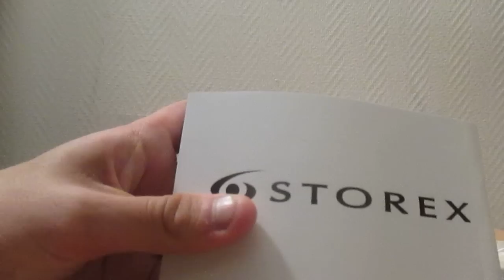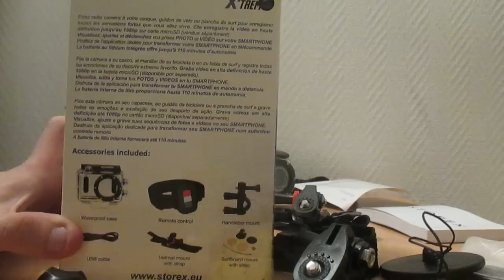Presentation de la camera sportive Storex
petite présentation de mon nouveau materiel pour les onride : la camera sportive Xtrem de chez Storex.